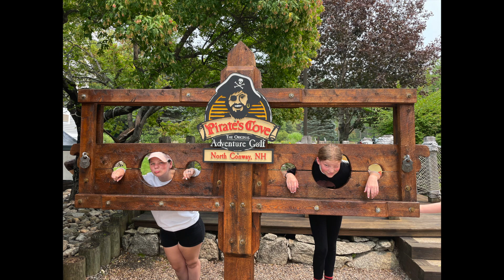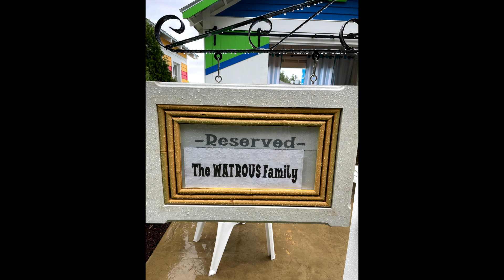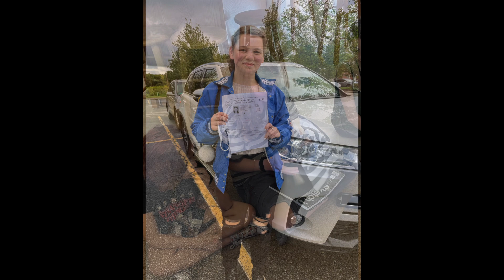Gouvin 2021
Gouviin2021